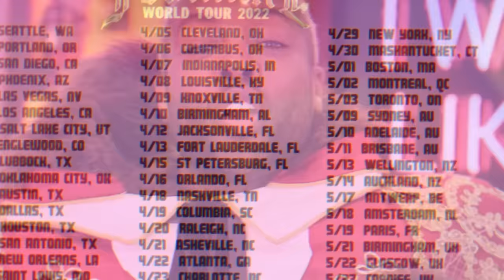Todrick Hall Performs "Make You Feel My Love" by Bob Dylan | THE MASKED SINGER